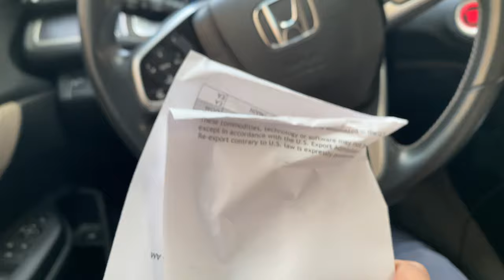XLX2 CASTLE CREATION AFTER FIRE WARRANTY CLAIMED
THANK YOU @CASTLECREATIONS
IT TOOK 1 MONTH FROM DUBAI TO US AND BACK
WHICH HONESTLY FAST
THEY SENT ME NEW ONE :)